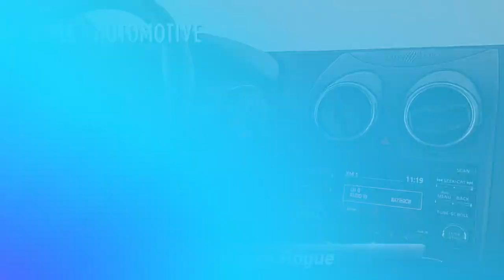Used 2012 Nissan Rogue SV, York, PA W230283A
Apple Honda

Bluetooth, Clean History Report, One Owner, Rogue SV, Steering wheel mounted audio controls.Recent Arrival! Odometer is 16810 miles below market average!CARFAX One-Owner. Clean CARFAX.When you purchase an APPLE Pre-Owned at Apple Honda, we give you peace of mind with a Limited Power Train Warranty for 30 days or 1,000 miles, whichever comes first.

[RLVID:12991:7f9f99ae9701c268:652dd17b3b82da07:1]